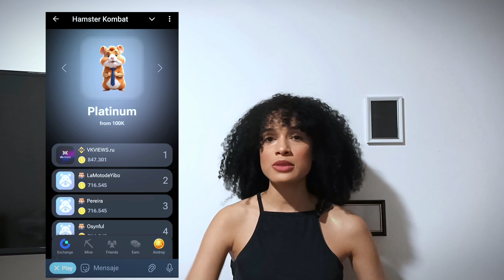🚨URGENTE🚨Tenemos Fecha para cobrar el AIRDROP de Hamster Kombat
📩 Correo de contacto para trabajos:
Si deseas hacer alguna donación al canal:

Binance
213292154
Airtm:

"Este canal proporciona información y opinión acerca de criptomonedas y su mercado. La información contenida en este canal se proporciona solo con fines informativos y no debe ser considerada como asesoramiento financiero o de inversión. Toda inversión en criptomonedas conlleva un riesgo significativo y es importante hacer su propia investigación y análisis antes de tomar cualquier decisión de inversión. Este canal no se hace responsable de cualquier pérdida financiera, daño o perjuicio que pueda surgir como resultado de la utilización de cualquier información proporcionada en este canal."